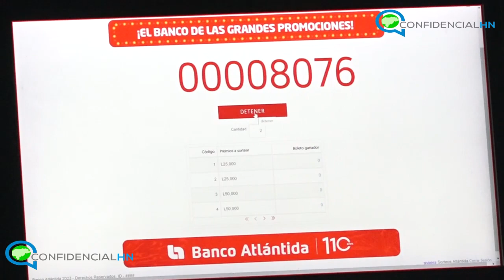Banco Atlántida, el banco de las grandes promociones continúa premiando a sus clientes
En el marco de su 110 aniversario, Banco Atlántida ha premiado a miles de clientes que depositan su confianza en la institución, lanzando grandes promociones que contribuyen a mejorar la vida de los ganadores, como lo es la promoción de ahorros, con la que sortea 5 premios de 2,000,000 lempiras para comprar una casa y 50 bonos de 50,000 para mejoras de su vivienda.